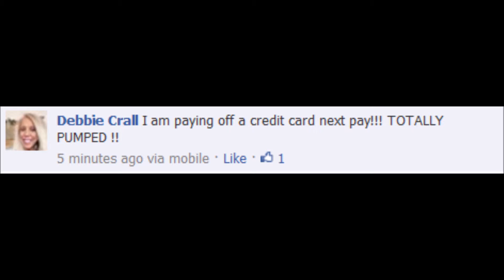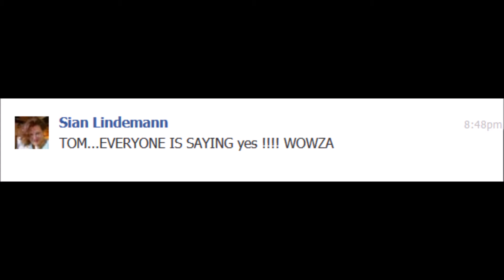You Dont Have To Let Your Circumstances Deconstruct Your Life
I apologize for the wind.  I took the time to transcribe this into Text for you =)

My heart is in the pacific southwest. I love traveling so much and being able to pick up and go whenever I want for however long I want without having to live underneath the thumb of anyone who can tell me what to do.

My place of choice in this freedom I've created is the pacific south west which is where I'm at right now, in case you couldn't tell from the back drop *laugh*.

 I don't know where it is that you dream of going.. There are so many people that I talk to who want to go to this place or that place, but, in their perception they can't, and, I want to let you know that You can construct a way to be able to travel to where ever it is you wanna go, and whatever your dream is even if it has nothing to do with traveling.

You've got some other dreams I don't know what they are, philanthropy or spend more time with your family I don't know.  But one of mine is traveling, another one of mine is philanthropy.

Whatever it is you can construct a way for you to be able to do it no matter what you think right now.  So, I encourage you, I highly recommend you expand your reality so you start thinking differently about how you can construct a way for you to be able to travel wherever you want, participate in whatever kind of philanthropy you want, to be able to spend your time how you what without living underneath the thumb of anybody that can tell you to do anything and that kind of freedom to create is a friggen beautiful thing.

So, the Bridge to that.. I've got a 30 days to profit training sequence that's starting the first of the following month.  This isn't the only bridge you can take to constructing a way for you to get what's really important to you, but, this is one that has a track record of helping people construct that bridge so that's why I like talking about it a lot.

If you have any interest in talking about that with me, private message me, send me a little message, well have that conversation, and if this is a fit for you great, and if it's not great, go find another bridge.  But in the mean time this has the track record of helping people construct that way to get what they want and that's primarily why I believe in sharing it.

I authored the 30 days to profit training sequence so it's not some cookie cutter program that you can find, well, anywhere really because it's my baby, and I've used it to help a lot of people.  And it's going to help a lot more and it's helping a lot more right now as I make this and as you're watching it. So that's pretty fricken cool!

Private message me and well have that conversation.  If this is a fit for you great, if not, great. I'll talk to some of you later. I'm gonna go out and enjoy more of this.  I'm going to give you a quick panoramic shot of exactly where I'm at right now. It's just, man it's amazing it's so hypnotically mesmerizingly beautiful I love it here.

*panning the camera*   That's my friend Andrea down there..  *more panning* Beautiful Isn't it? Alright everyone, take care, and I'll talk to some of you real soon

Get my List of 31 Ways to Raise money Now without Any Money